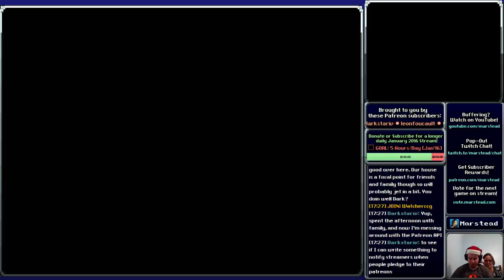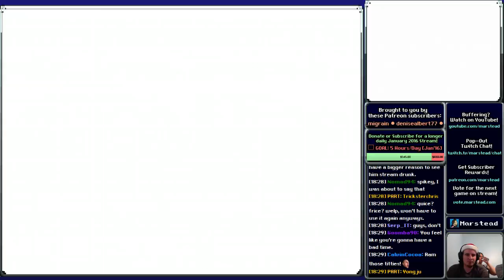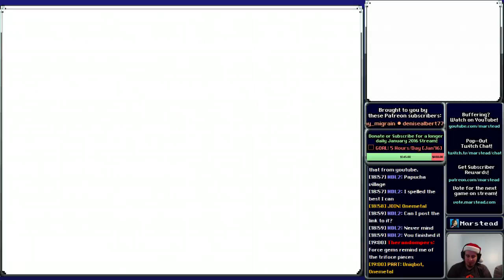✔️ Sand Temple - Legend of Zelda: Spirit Tracks [Blind] (Episode 5/6)